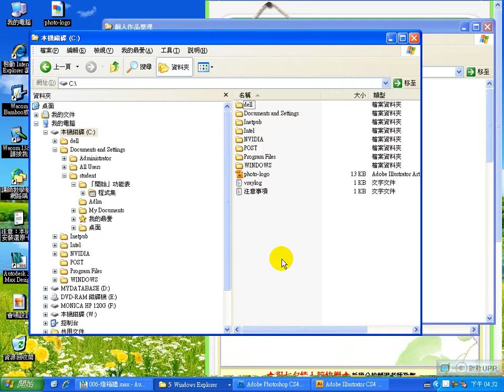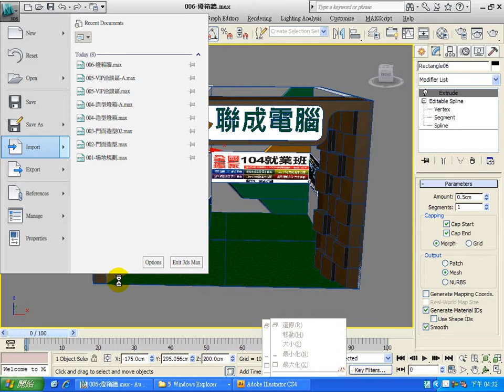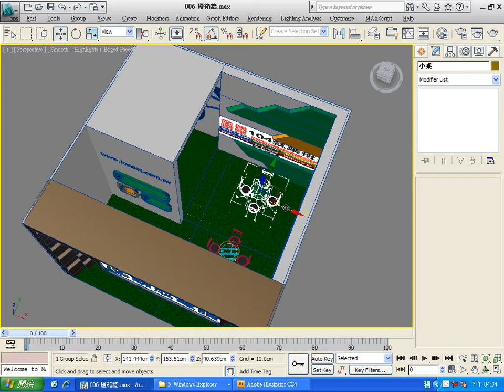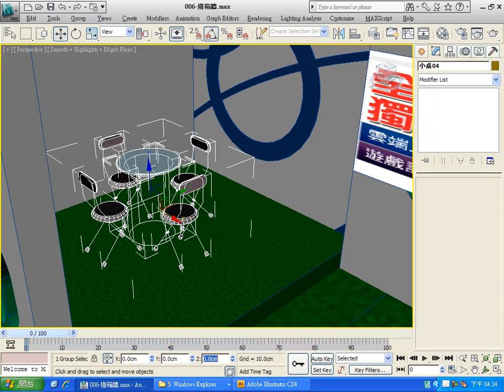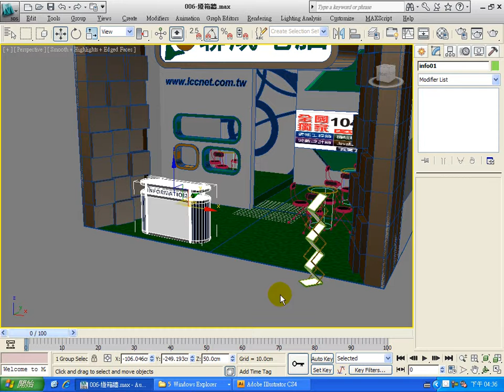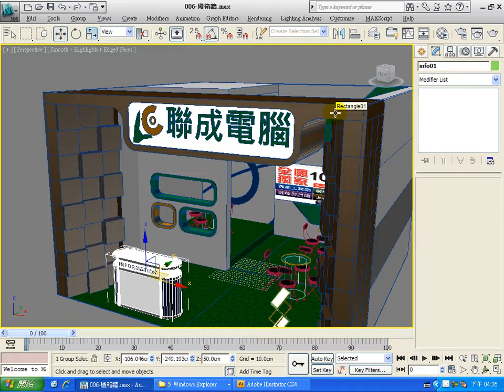007 道具配置